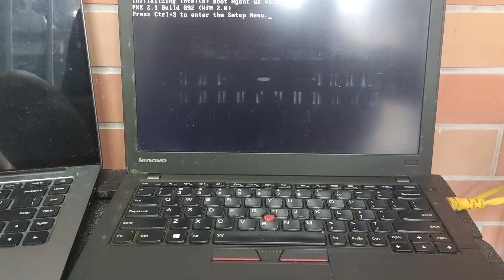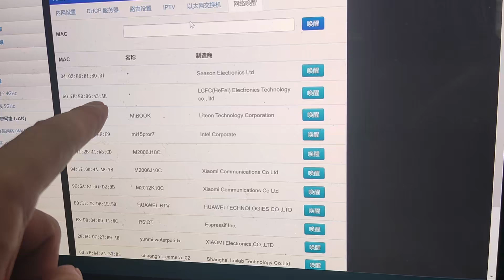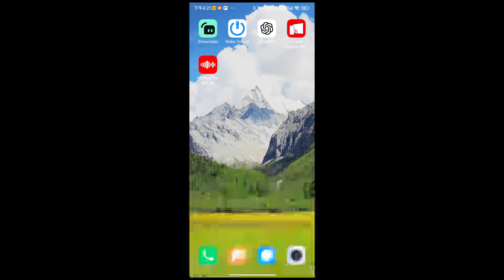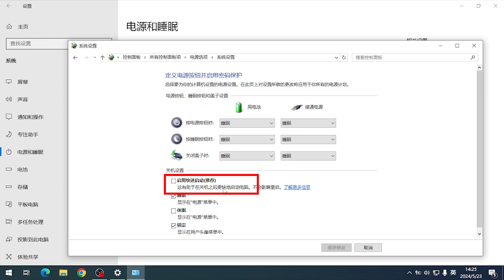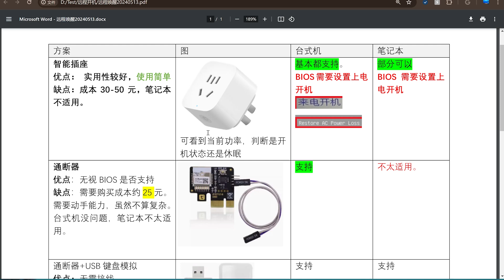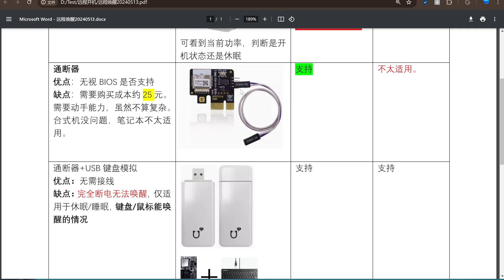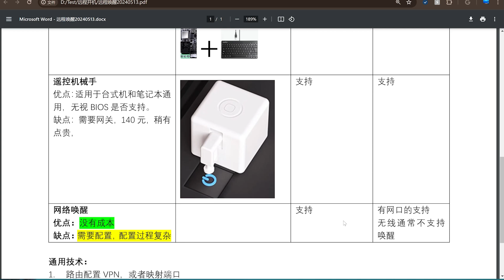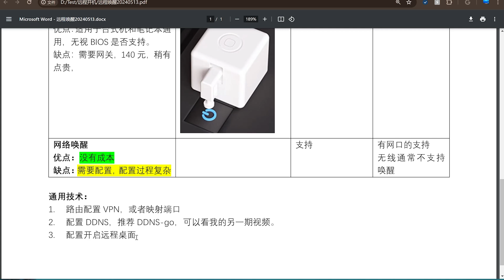如何远程打开/关闭 ThinkPad 笔记本电脑教程（免费且简单的方法，新手小白也可以）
远程办公，出差、旅行必备

主要内容：
00:00 Thinkpad X250进入BIOS，开启网络唤醒
01:32 通过网口灯闪烁状态判断是否可以唤醒
02:41 通过路由器的网络唤醒功能唤醒X250
04:35 通过手机APP[Wake on lan]唤醒X250
05:44 跳坑1：Thinkpad X230的额外设置：禁用快速启动
07:16 跳坑2：ARP绑定MAC解决关机一段时候后外网无法网络唤醒
08:26 智能插座,键盘模拟，智能通断器，小机器人等多种唤醒方式对比

Windows开启远程桌面服务：设置-》系统-》远程桌面
Windows远程桌面客户端打开路径：开始-》Windows管理工具-》远程桌面连接
Andriod远程桌面客户端打开路径：